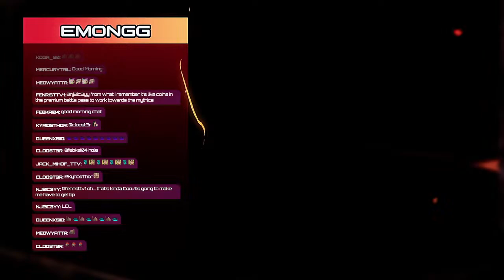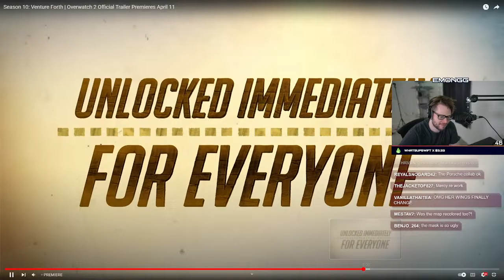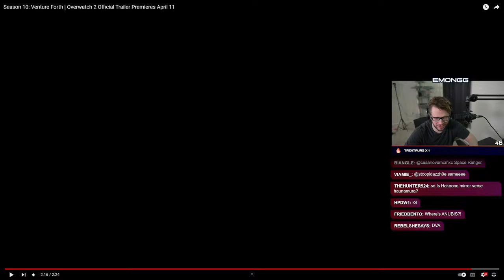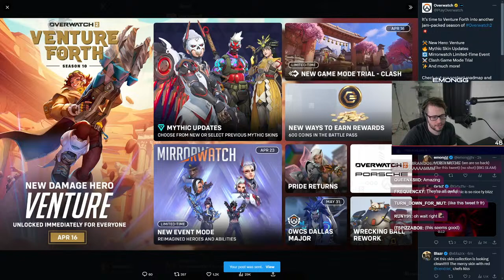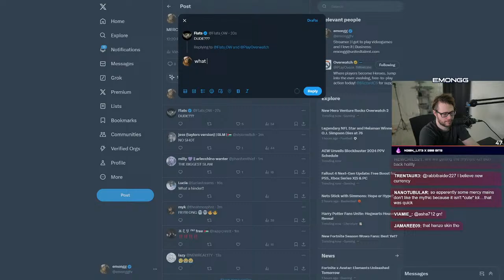SEASON 10 TRAILER 12 pm est , PLAYING SOME GAMES !gamersupps !ironside !merch